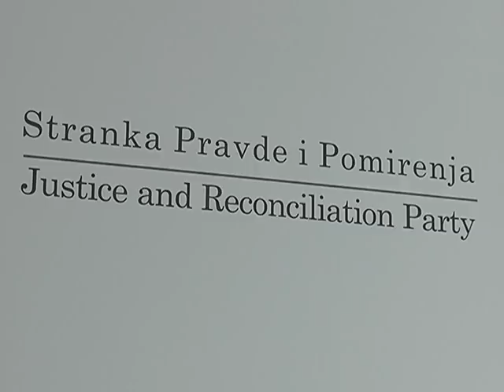SPP u Prijepolju nastavlja da jača – Pristupili novi članovi